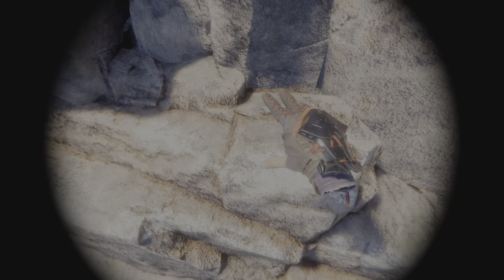Horizon Call of the Mountain PSVR2 highlight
My first attempt a training course.